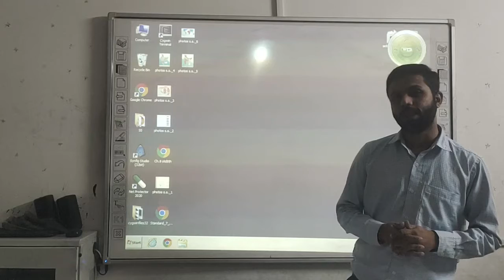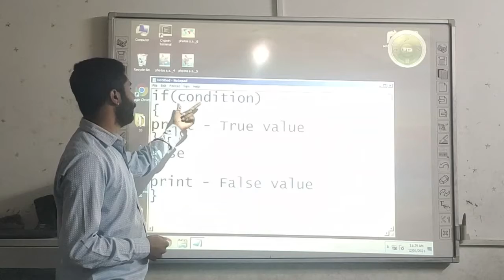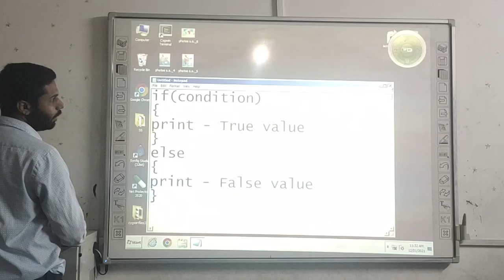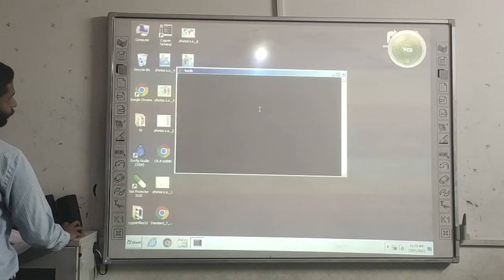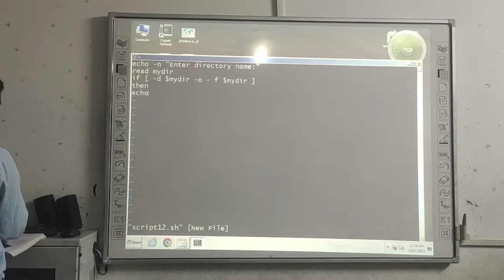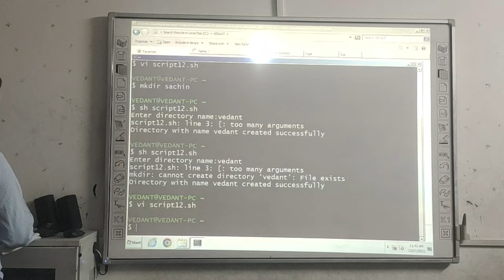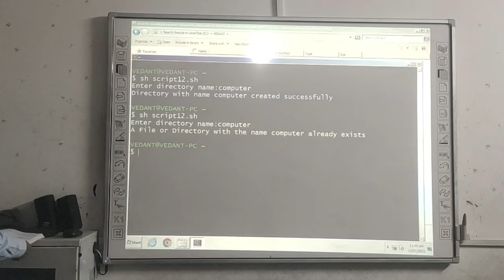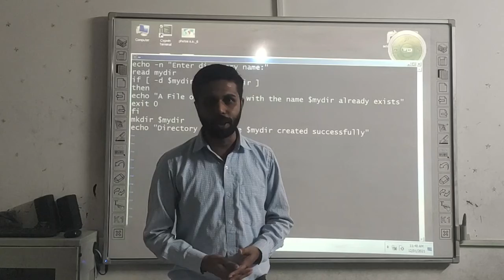Std :- 11/Computer/Ch - 8/Lec - 26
Vedant International School - Nikol